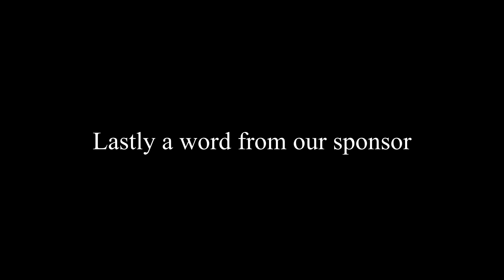Cleaning limescale from taps. Revealing chrome loss.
The difference between good quality chrome taps and cheap ones.